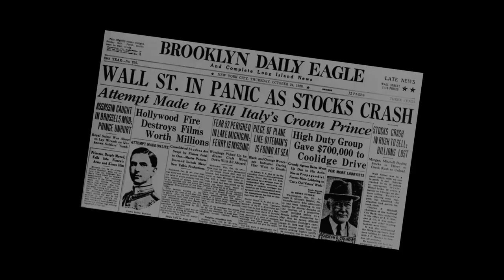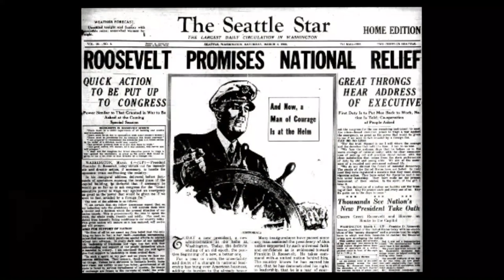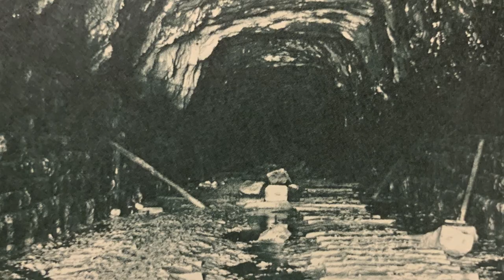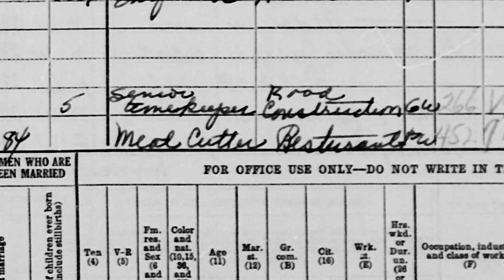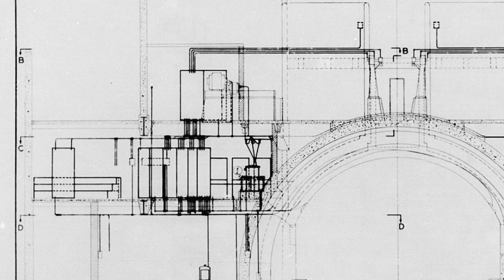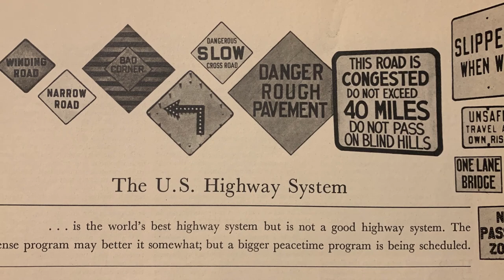Pennsylvania Turnpike NHD Documentary State Round (Updated)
This is my submission to the PA state NHD contest 2020.
Category - Senior Individual Documentary
Official Title - Moving Mountains an Changing the Future of Travel: America's First Superhighway
Theme - Breaking Barriers

Update: It received 4th in the state!